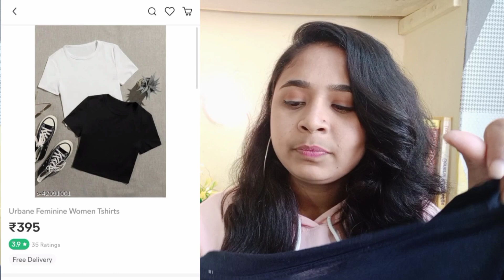ಮೀಶೋ ಹಾಲ್ ||meesho western wear haul in Kannada 🥰❤....vismayakannadavlogs meeshohaul.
Hello

I'm vismaya

From bagalkot 😇❤️

In this video I'm  sharing meesho western wear haul...

products codes

1.urbane feminine women T-shirt set of black and white T-shirt -s-42091001

2.short sleeves round neck hosiery (powder blue) s-23920016

3.urbane graceful women T-shirt (Red)
s-35102500

4.new stylish womens jacket(blue jacket)
s-8432809

5.classy modern women dresses (black dress)
s-20794792

6.classic designer women dresses (blue dress) s-29074598

see you guys in my next video until than take care bye bye...